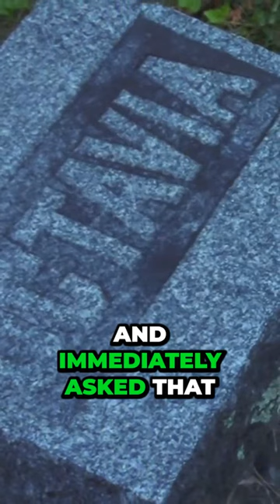Unbelievable Truth About People Buried Alive Revealed in Chilling Story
This channel is dedicated to providing educational and historical content. We cover a wide range of topics, from ancient history to modern times. Our videos are informative and engaging, and we hope that you will find them helpful in your learning journey.

,history
,education
,historical,events
,historical,figures
,educational,videos
,educational,resources
,learning
,teaching
,school
,college
,university
history
education
history,education
world,history
American,history
European,history
ancient,history
medieval,history
modern,history
military,history
political,history
social,history
,history
,education
,historyeducation
,worldhistory
,americanhistory
,europeanhistory
,ancienthistory
,medievalhistory
,modernhistory
,militaryhistory
,politicalhistory
,socialhistory
historical events
historical figures
educational videos
educational resources
historical events
historical figures
educational videos
educational resources